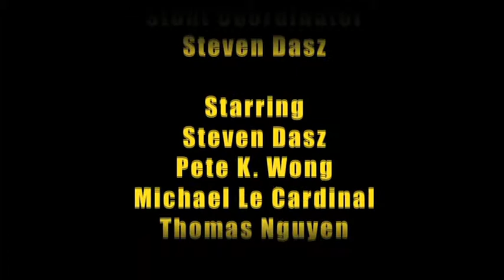Teaser in Hong Kong - Steven Dasz (梁元鋒)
Video made in Hong Kong in 2010